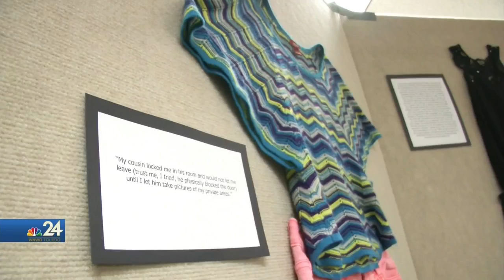"What Were You Wearing?" display at UT